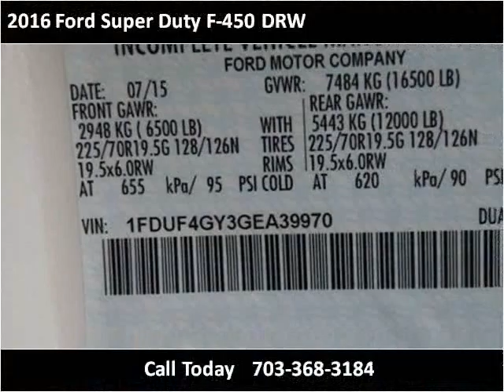2016 Ford Super Duty F-450 DRW New Cars Manassas VA